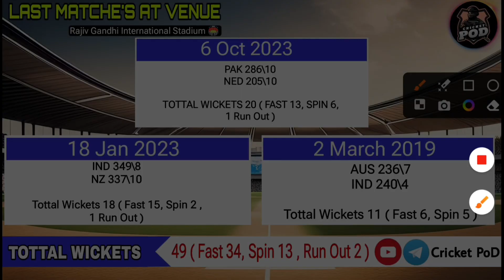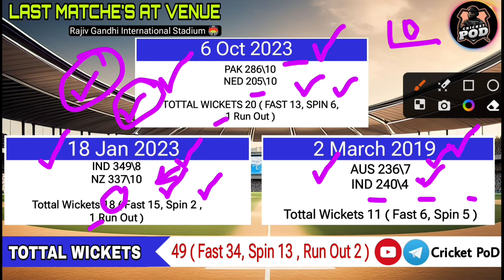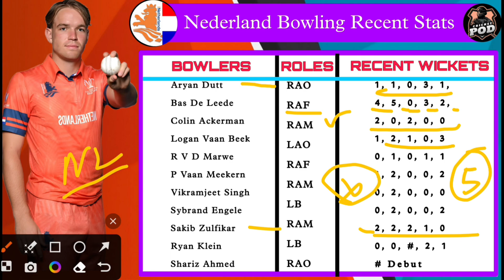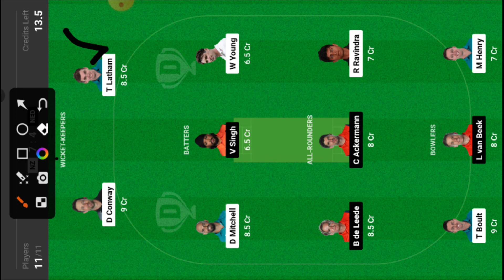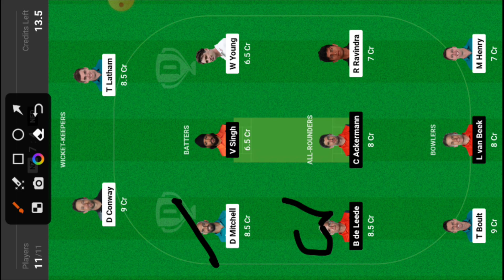nz vs ned dream11 team today, nz vs ned world cup dream11 team,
"NZ vs NED Dream11 Team: Expert Analysis and Winning Strategies"

In this video, we will provide you with an expert analysis and winning strategies for the NZ vs NED Dream11 Team match. If you're a fantasy cricket enthusiast looking to build a successful team for this exciting encounter, you've come to the right place.

Our team of experienced analysts has thoroughly researched the players' recent performances, pitch conditions, and team dynamics to bring you the most accurate Dream11 Team suggestions. We understand the importance of maximizing your chances of winning, and this video is designed to assist you in making informed decisions.

For the NZ vs NED Dream11 Team match, we have considered various factors such as players' form, previous head-to-head records, and their performance on similar pitches. We will highlight key players who are in prime form and likely to contribute significantly to your team's success in the fantasy league.

Additionally, we will discuss potential captain and vice-captain choices that can give your team an edge over your competitors. Picking the right leaders for your team plays a crucial role in boosting your overall score, and our analysis aims to provide you with valuable insights to make the best decisions.

Apart from player recommendations, we will also share some winning strategies and fantasy cricket tips to help you strategize effectively. Our aim is to assist you in understanding the game dynamics and maximizing your team's chances of earning crucial points.

So, join us in this video as we delve into the expert analysis of the NZ vs NED Dream11 Team match.

Good luck with your fantasy team, and may your selections lead you to glorious triumph!

Nz vs ned dream11 team, Nz vs ned dream11 prediction, Nz vs ned dream11 tips, Nz vs ned dream11 playing 11, Nz vs ned dream11 analysis, Nz vs ned dream11 fantasy cricket, Nz vs ned dream11 match preview, Nz vs ned dream11 captain and vice-captain, Nz vs ned dream11 team selection, Nz vs ned dream11 expert advice

Check out this exciting Dream11 team analysis for the upcoming NZ vs NED match. Get all the information you need to create the perfect fantasy cricket team. From player stats, recent performances, pitch conditions, and expert tips, this video has it all. Don't miss out on the chance to dominate your Dream11 league with this comprehensive analysis. Tune in now and start crafting your winning team!,